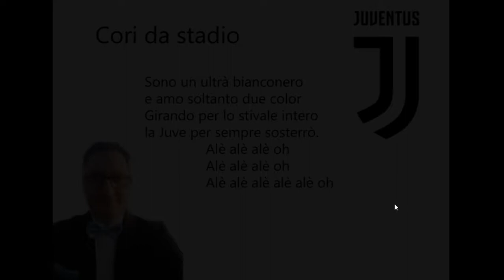sono un ultrà bianco nero e amo soltanto due color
sono un ultrà bianco nero e amo soltanto due color girando per lo stivale intero la juve per sempre sosterrò ale ale ale oh
ale ale ale oh ale ale ale ale ale oh  idee regalo:
Cuffia, Bianco/Nero
Tazza in ceramica Juventus
Completo Letto Singolo Juventus
Jeep Renegade Juventus, Scala 1:43
Felpa con Cappuccio Adulto e Bambino (6 Anni)
ACCAPPATOIO MICROSPUGNA BAMBINO
PlayStation 4 - Controller Kit JUVENTUS
PlayStation 4 - Controller Kit JUVENTUS Black 2019
Sciarpa Ufficiale Juventus
SET BAGNO JUVENTUS
Telo Sport e Beauty

La Juventus Football Club (dal latino: iuventūs, «gioventù»), meglio nota come Juventus (/juˈvɛntus/),[1] è una società calcistica italiana con sede nella città di Torino.

Fondata nel 1897 da un gruppo di studenti liceali locali,[2] la Juve, com'è colloquialmente abbreviata,[3] è il secondo club calcistico professionistico per anzianità tra quelli tuttora attivi nel Paese, dopo il Genoa (1893); è il più titolato e con maggiore tradizione sportiva FIGC, oltreché uno dei più blasonati al mondo con 67 trofei ufficiali vinti durante la militanza al vertice della piramide sportiva nazionale, tra cui il primato di 35 titoli di campione d'Italia e 11 in competizioni UEFA.[4] Partecipa alla Serie A, il massimo campionato italiano, a cui ha preso parte stabilmente sin dall'esordio nel 1900, eccezione fatta per la stagione 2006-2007. Dopo aver esordito in divisa rosanero, nel 1903 adottò l'odierna tenuta di gioco bianconera.

Il legame con la famiglia Agnelli, che dura in modo quasi ininterrotto dal 1923, è il primo e più duraturo sodalizio imprenditoriale-sportivo in Italia;[5] attraverso un peculiare modello gestionale instaurato nel frattempo, quella bianconera divenne la prima società sportiva italiana a raggiungere uno status professionistico ante litteram,[6] affermandosi a livello nazionale dal decennio successivo e in ambito internazionale dalla metà degli anni 1970.[7] Nel decennio seguente diventò il primo club ad aver vinto tutte e tre le maggiori competizioni europee: la Coppa UEFA (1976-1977, prima squadra sudeuropea nel farlo), Coppa delle Coppe (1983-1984) e Coppa dei Campioni (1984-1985);[8] coi trionfi nella Supercoppa UEFA 1984 e nella Coppa Intercontinentale 1985 divenne inoltre il primo e tuttora unico al mondo ad avere conquistato tutti i trofei ufficiali maschili della propria confederazione di appartenenza, un record ulteriormente migliorato con il successo in Coppa Intertoto 1999.[9]

Quotata alla Borsa Italiana dal 2001,[10] la Juventus è una società per azioni posizionata pressoché stabilmente, dalla seconda metà degli anni 1990, tra i primi dieci club calcistici su scala mondiale in ambito finanziario per fatturato, valore borsistico e profitti.[11] Numerosi calciatori sono stati premiati durante la militanza nel club con riconoscimenti quali il Pallone d'oro (8), il FIFA World Player (3) e il migliore calciatore assoluto AIC (11) — tutti i tre, record a livello italiano —; il suo contributo alla nazionale italiana, ininterrotto dai primi anni 1920 oltreché il maggiore tra le squadre italiche, è stato decisivo per i successi della rappresentativa nazionale.[12] È inoltre forte del più numeroso sostegno a carattere nazionale oltreché molto esteso su scala globale,[13][14] principalmente nei Paesi a forte emigrazione italiana, che ne fanno contemporaneamente un simbolo anticampanilistico e di italianità.[15][16] Nel 2000 la Juventus fu inserita dalla FIFA al settimo posto (prima italiana) nella classifica secolare sui migliori club al mondo,[17] mentre nel 2009 fu nominata dall'IFFHS migliore squadra nel Paese e seconda a livello europeo, dopo il Real Madrid, del XX secolo